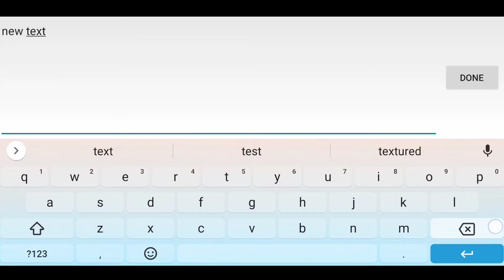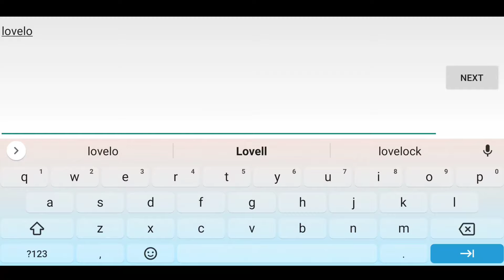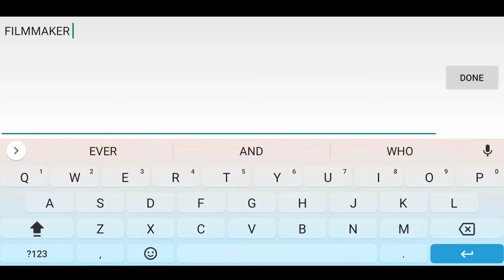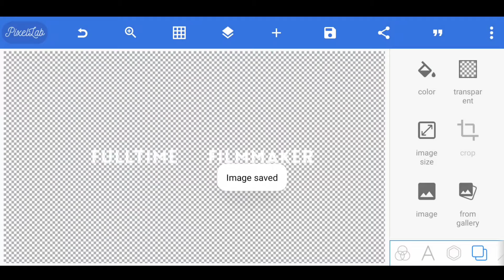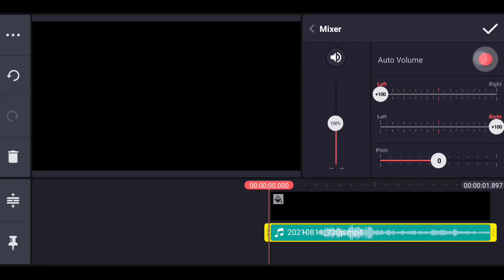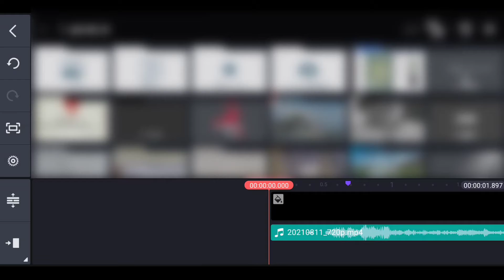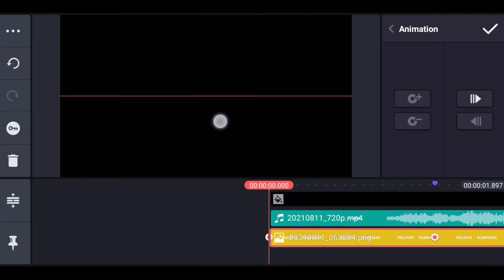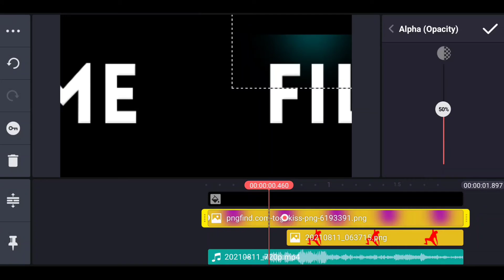FullTime Filmmaker Intro Editing In Kinemaster | How To Make Intro Like Parker Walbeck 🔥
MY GEARS :-
○ My Mobile
○ My Bluetooth
○ My Earphone